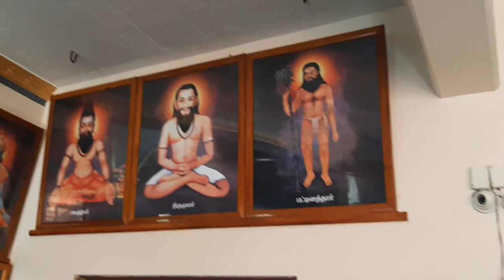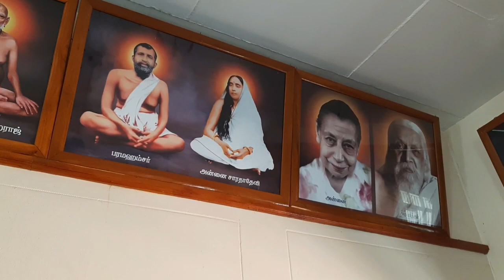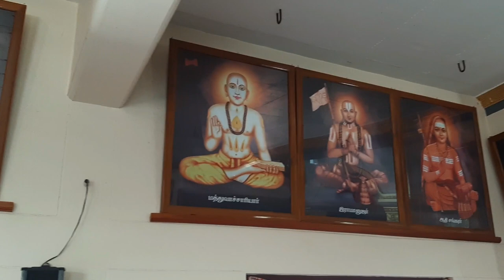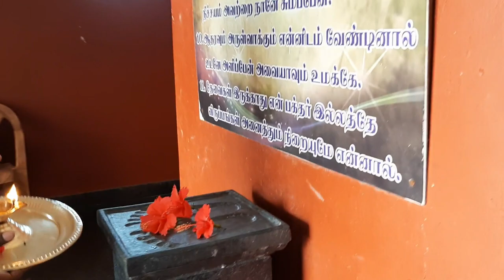Sai Baba Guruvar Darisanam | சாயி பாபா வியாழக்கிழமை தரிசனம் | சாயி பாபா வழிபாடு | 2021.06.03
பந்துக்கள்,
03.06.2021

அல்லதை விடுத்து ,
நல்லதைப் பகிர்வோம்!

ஜெய்சாய்!

தங்களின் பந்து,

ஜெய் சாய்ராம்...